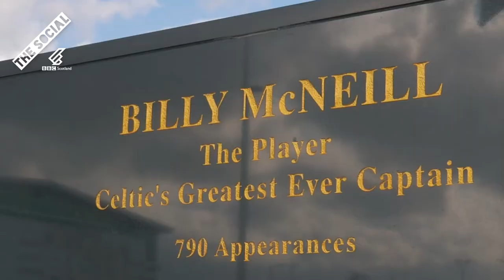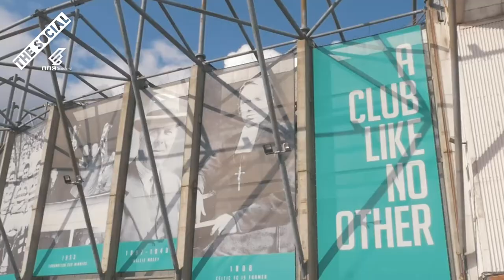You Don't Know How Lucky You've Got It | A Poem By Erin Boyle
Being a Celtic fan from yer da's point of view 💚

Erin Boyle performs a poem about life as a Celtic fan from her dad's point of view.

"As a Celtic fan now pal, you don't know how lucky you've got it."